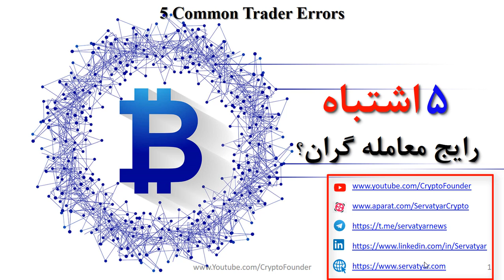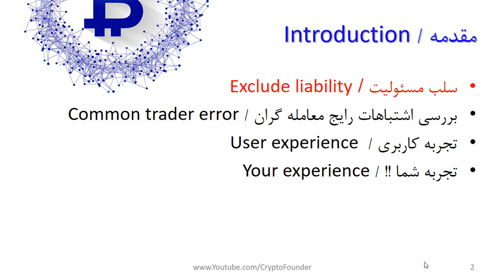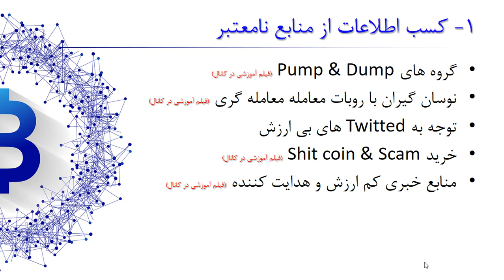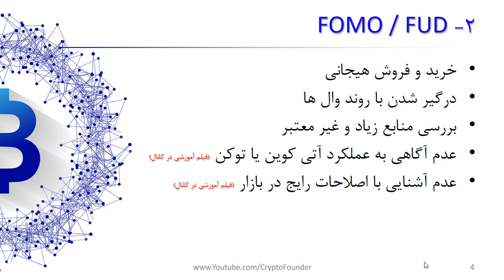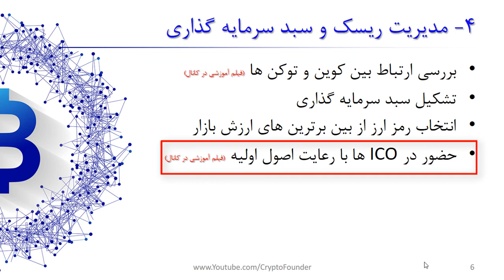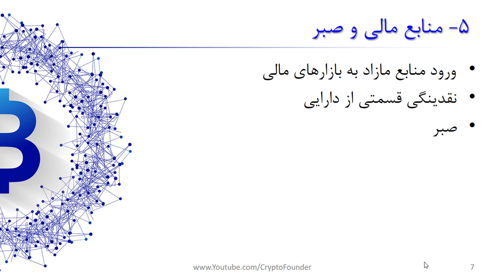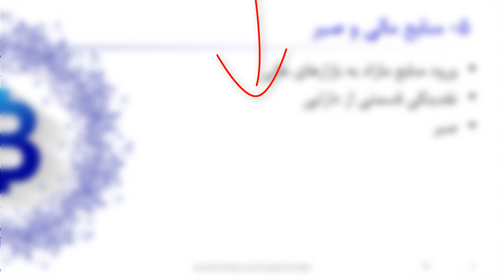پنج اشتباه بزرگ در بازار ارزهای دیجیتال | Big mistakes in trading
در این ویدیو به بررسی اشتباهات رایج در بین معامله گران رمز ارزها / ارزهای دیجیتال می پردازیم. مجموعه گسترده ای از اشتباهات معامله گران در بازارهای مالی وجود دارد. اما هر یک از این بازارها، شرایط خاص خود را دارند. لذا دسته بندی اشتباهات و تاکید بر آن در بازار رمز ارزها اهمیت ویژه ای دارد. در این بین راهکارهای مناسبی برای عدم تکرار این اشتباهات برای معامله گران ارائه می شود.

فهرست
00:00 مقدمه
02:49 اولین اشتباه - کسب اطلاعات از منابع اشتباه
06:38 دومین اشتباه - FOMO FUD
08:23 سومین اشتباه - عدم آشنایی با ابزارهای تحلیل
10:20 چهارمین اشتباه - مدیریت ریسک سبد سرمایه گذاری ارزهای دیجیتال
11:50 پنجمین اشتباه - منابع مالی و صبر

Reference:
1- وب سایت های معتبر و تجربه معامله گری